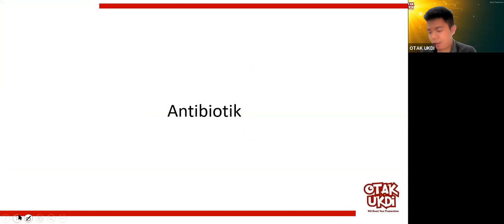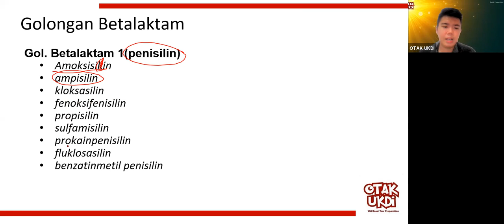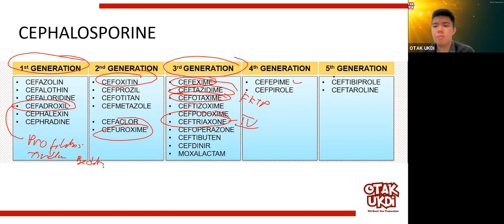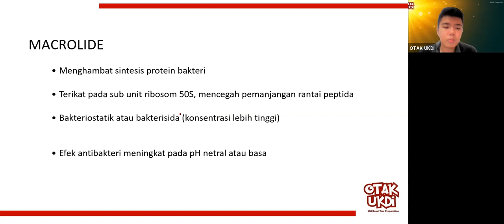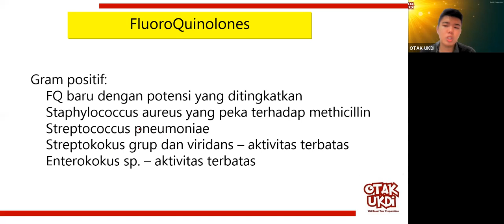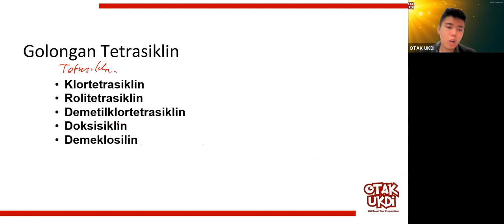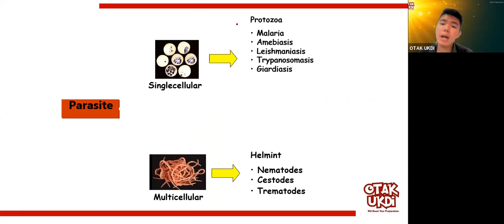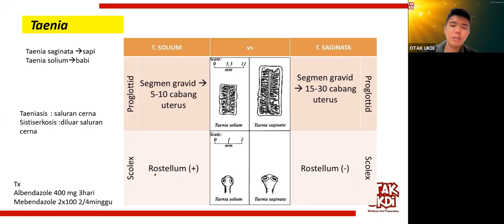#1 Les UKMPPD Farmakologi - Materi Kedokteran dan Kesehatan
Selamat belajar